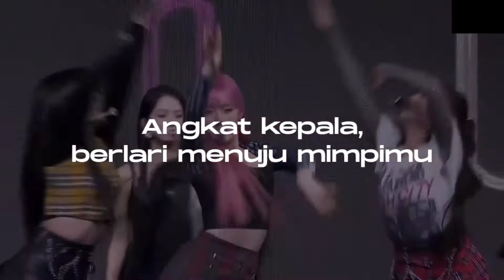KEP1ER - 'WA DA DA' [Indonesian translation] || troublethetic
©Kep1er